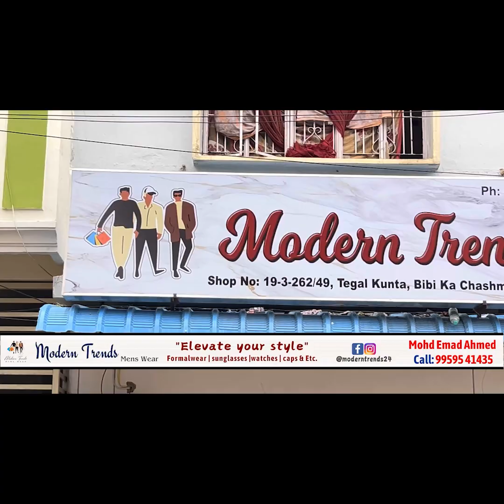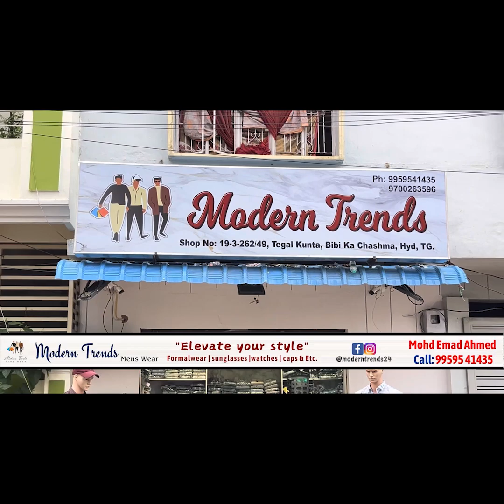CM Revanth Reddy attends Police Commemoration Day at Goshamahal.